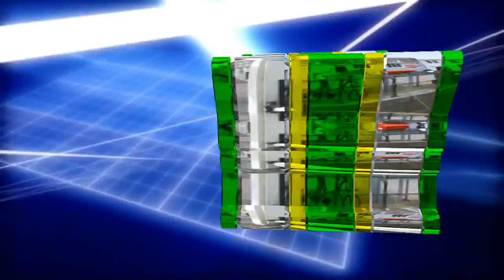Cumbia Mar Y Sol 2014 Limpia Grupo Ju Juy